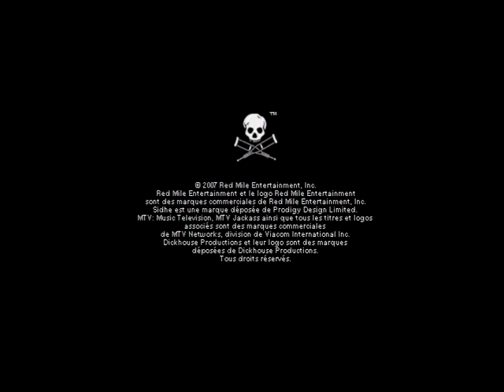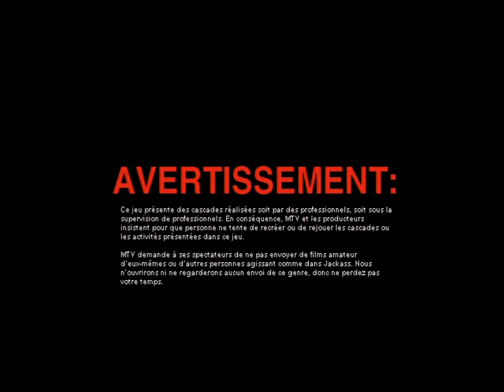[PSP] Introduction du jeu "Jackass : The Game" de Red Mile Entertainment (2007)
Voici l'introduction du jeu vidéo Jackass : The Game par Red Mile Entertainment sortie au cours de l'année 2007 sur sony psp